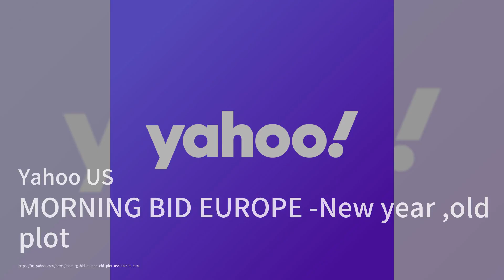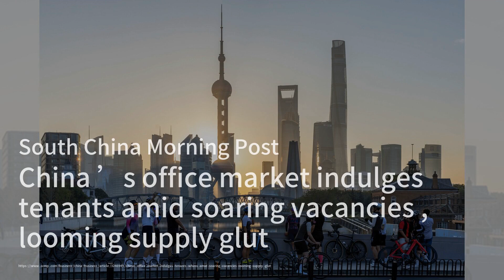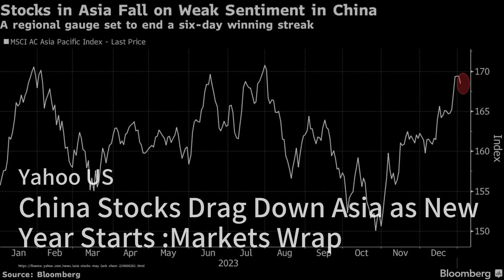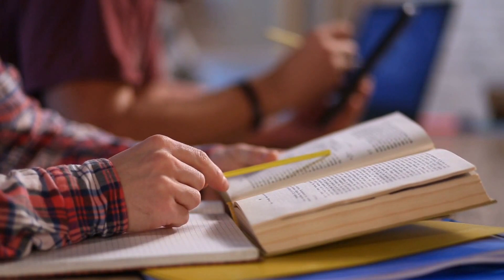Pakistan averaged 1 militant attack every 14 hours last year. 976 people died；China Seeks Nuclear Fu